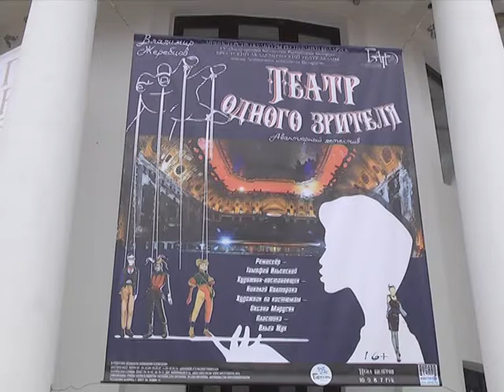2019-02-15 г. Брест. Спектакль «Театр одного зрителя». Новости на Буг-ТВ.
Предпремьерный показ в БАДТ спектакля «Театр одного зрителя».
Брестский академический театр драмы в феврале предлагает  поклонникам Мельпомены насыщенную театральную афишу. Приятным сюрпризом  для всех театралов будет ознаменован  сегодняшний вечер. На сцене Брестского академического театра драмы состоится премьерный показ спектакля по пьесе Владимира Жеребцова          « Театр одного зрителя» в постановке главного режиссера Тимофея Ильевского. Актеры разыграют не шуточные страсти с элементами авантюрного детектива и заставят каждого из присутствующих в зале взглянуть глубоко в себя. Наши корреспонденты смогли побывать на предпремьерном показе  -  с подробностями Наталия Луговкина.